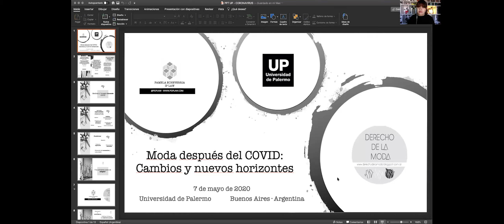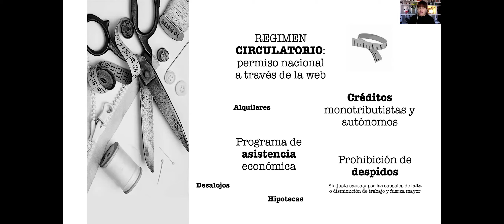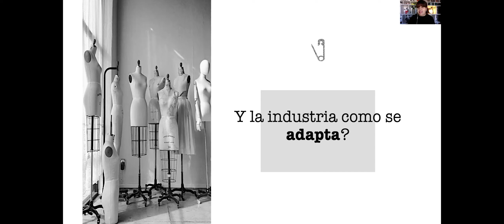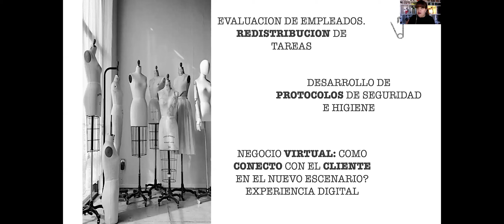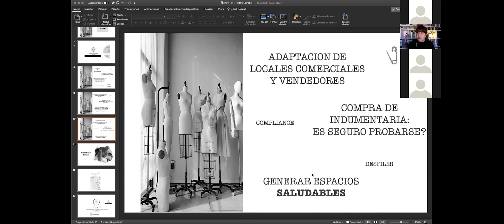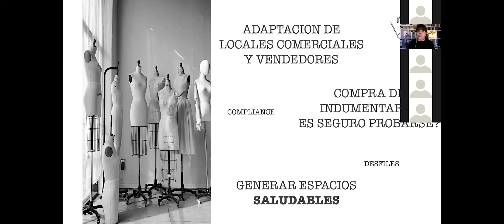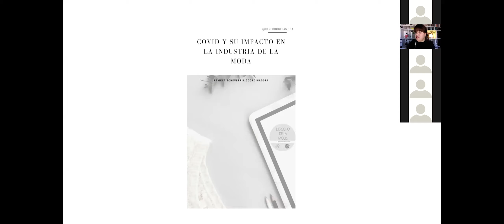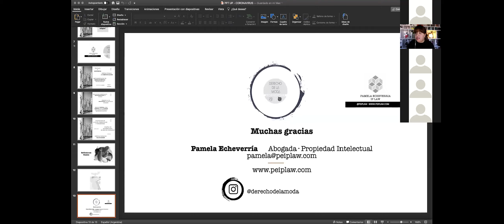Pamela Echeverría | Webinar DC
La crisis sanitaria provocada por el Covid-19 ha impactado de lleno en la economía mundial y representa un cambio de paradigma para la moda argentina. ¿Qué cambios son necesarios? ¿Qué herramientas debemos desarrollar? ¿Cómo podemos adaptar nuestro negocio a las exigencias de esta nueva realidad? ¿Cuál es el impacto de la pandemia a nivel contractual, en materia de datos, e-commerce y laboral entre otros.
Todos estos temas serán abordados en esta charla, que tiene como fin analizar el futuro de la industria.

Pamela Echeverría es abogada con orientación en Derecho Empresarial. Desde el año 2011, es directora del blog “Derecho de la Moda”, primer y único blog dedicado a la temática en Argentina.

Diseñamos un espacio de encuentro y reflexión acorde al momento que vivimos para seguir junto a ustedes los nuevos escenarios, tendencias y desafíos en los campos profesionales del Diseño y las comunicaciones durante y post COVID19.
Te invitamos a explorar juntos, posibles respuestas en un escenario de incertidumbre.